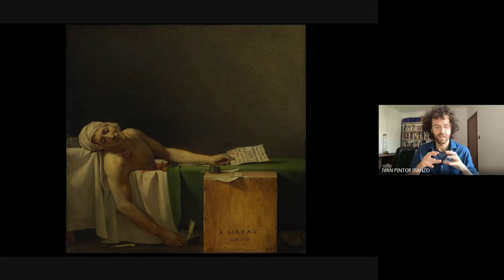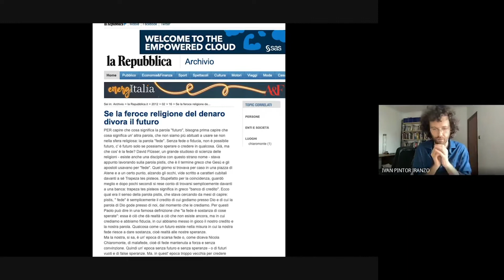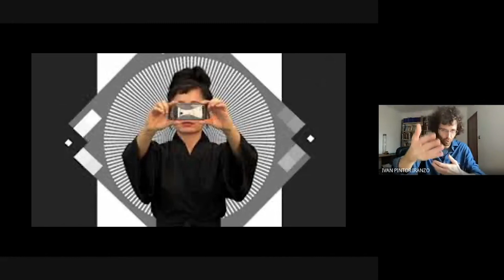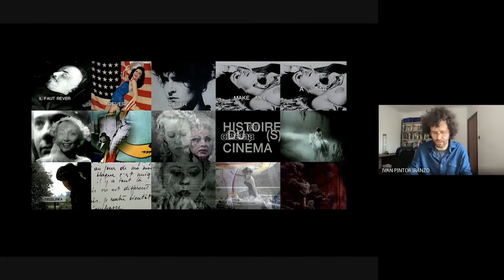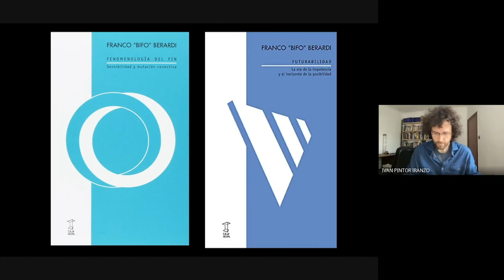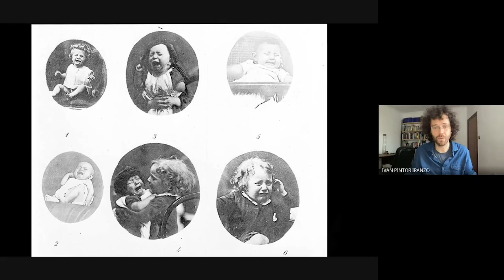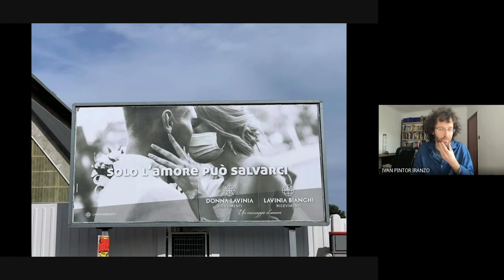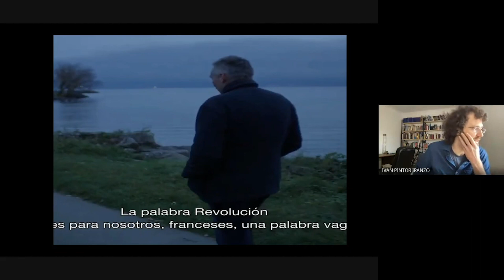[Ciclo posverdad] Ivan Pintor: 'Iconografías de la pandemia: miedo, reverencia, biopolítica'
Este ciclo de conferencias propone una reflexión crítica sobre textos audiovisuales contemporáneos en los que cabe reconocer la huella del actual contexto de la política de la posverdad, que a menudo expresan la hegemonía del pensamiento liberal y determinadas construcciones de identidades individuales y colectivas, que obedecen a una ideología dominante y, en ocasiones, a visiones del mundo alternativas. Este contexto es permeable en los discursos fotográficos, audiovisuales, ludológicos —fotografía, cine, series, videojuegos, etc.—, a veces como reflejo, otras como contestación, desde posicionamientos críticos y retóricas postclásicas. Nos proponemos desenmascarar la transparencia enunciativa para revelar el espesor de la escritura y la ideología que encierran los discursos audiovisuales contemporáneos.

Iván Pintor es guionista y profesor de Cine Contemporáneo e Historia del Cine en la Universidad Pompeu Fabra. Escribe en el suplemento Cultura/s del diario La Vanguardia desde hace más de una década y en otros medios de comunicación como Tranversal, El Viejo Topo, Shangri-La, Trama o Fondo. Ha participado en una treintena de libros como Mad Men (Errata Naturae,2015), Endo-Apocalisse. The Walking Dead, l’immaginario digitale, il post-umano (Area Blu Edizioni, 2015), On the Edge of the Panel. Essays on Comics Criticism (2015, Cambridge Scholars).